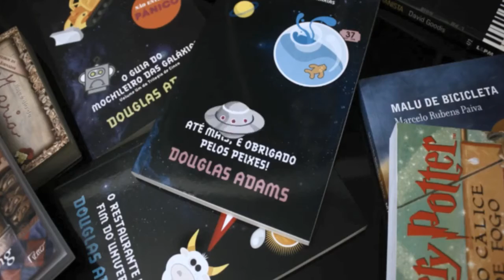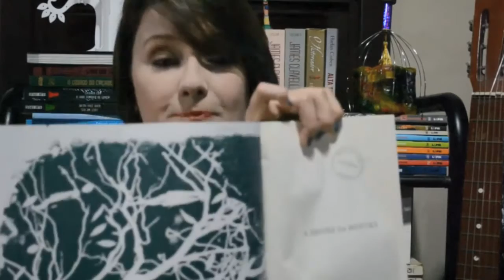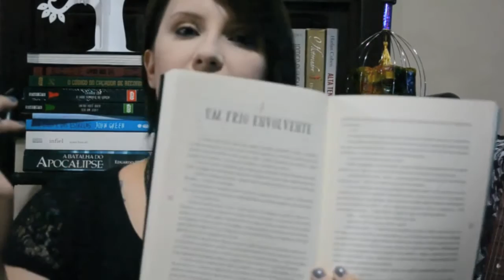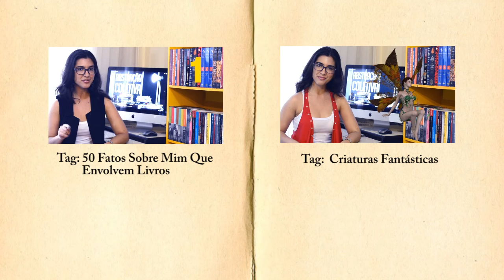Resenha - A Árvore da Mentira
Resenha do livro "A Árvore da Mentira", de Frances Hardinge.